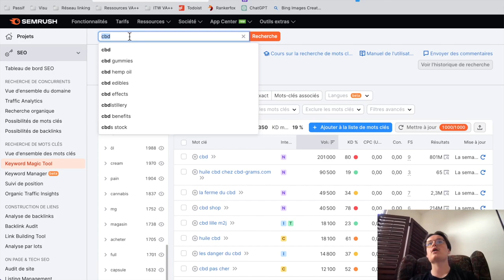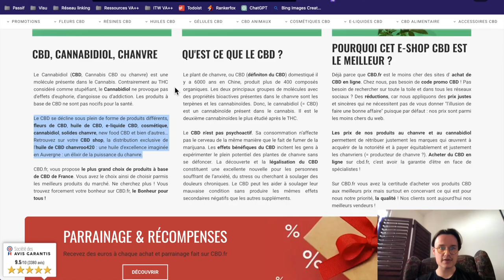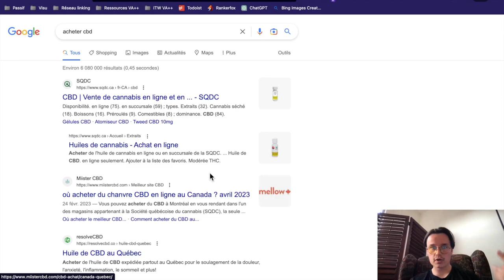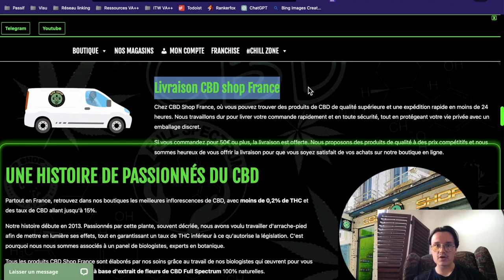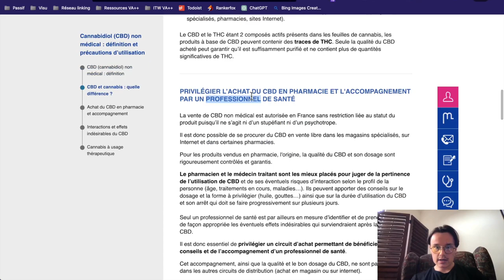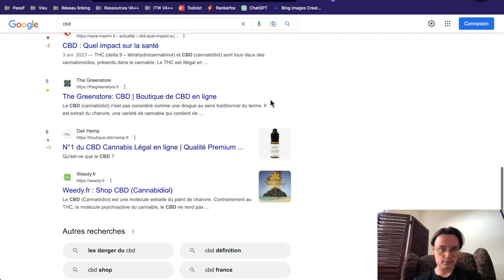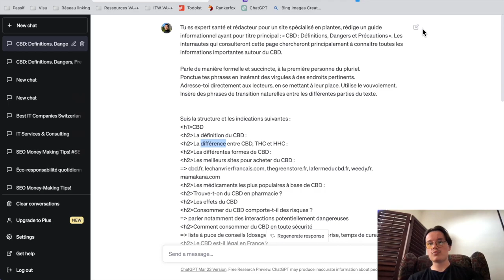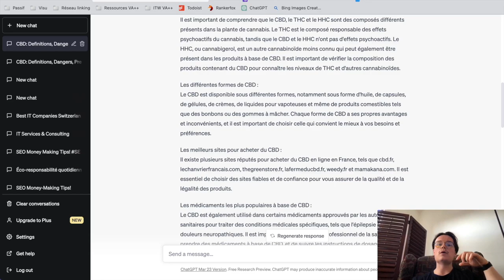10m + 1 Mot clé + ChatGPT = Top 1 SEO ?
Parfois, faut pas se prendre la tête. Je vous montre un process simple pour générer un bon texte SEO avec ChatGPT, en 10m.

0:00 - Introduction
0:39 - Analyse SERP SEO et brief
12:32 - Résumé Informations
16:27 - Conclusion